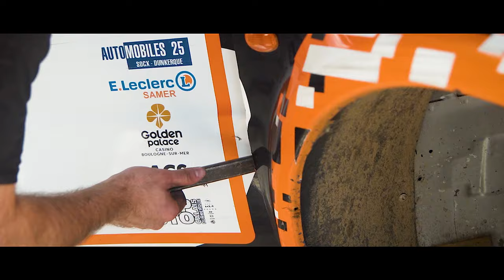Rallye du Boulonnais 2023 | Christophe Lemoine & Julien Sart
🏁 Christophe Lemoine & Julien Sart était présent au ACCO- Rallye du Boulonnais - CCDS pour rendre hommage à Benoit Cooche
☀ Le soleil, une bande d'amis et la Mitsubishi aux couleurs de B2C Compétition
💫 Les moteurs rugissent, les souvenirs perdurent...
Merci à FDVvideo, Rallye Nord de France et Duquenne Grégory pour leurs images